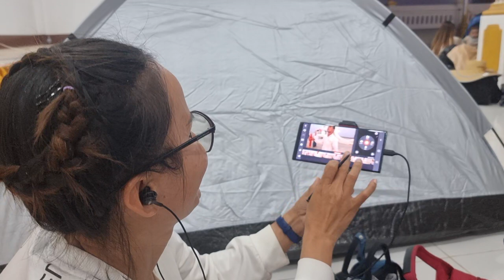มาถึงพร้อมข่าวดี! บรรยากาศแสนอบอุ่น รีบวิ่งหา "ลุงพล" และทีมงาน ให้กำลังใจ